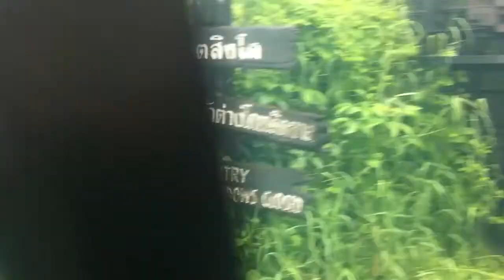Thailand Zoo 2